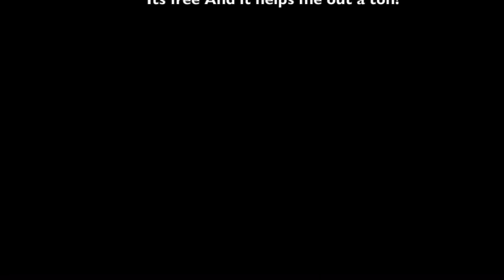Call You Out [DreamTale] Original Song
I tried another new thing, ironically that's not new news. I hope you enjoy, this song took a good minute to make heheh.